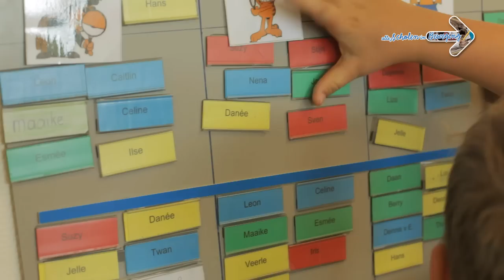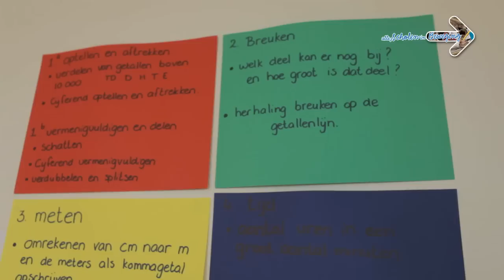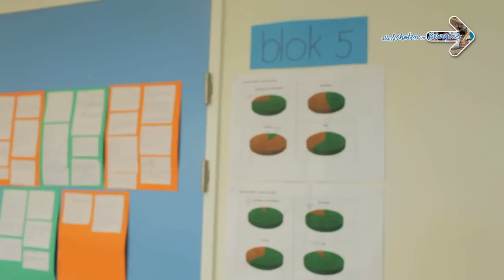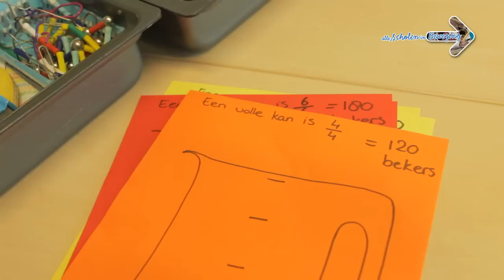Rekenen bij CBS Holk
Een inkijkje op CBS Holk en hun rekenaanpak.